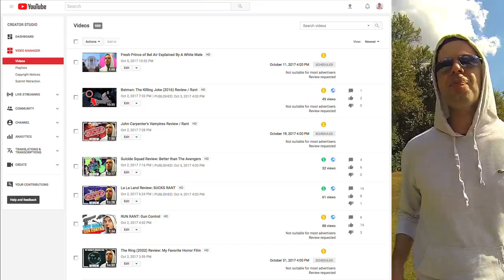What's Next in YouTube Censorship?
Could Google leverage YouTube Red for censorship? World famous genius Vaughn Fry weighs in.